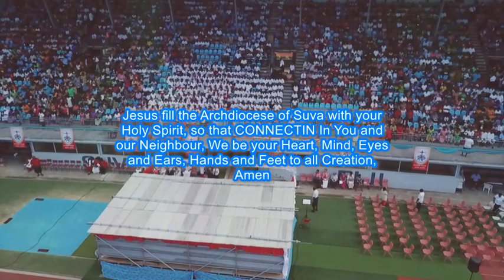SYNOD May 20, 2018